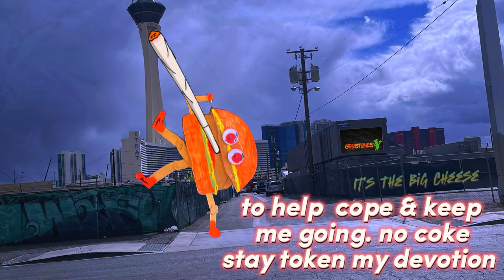It's The Big Cheese Free Style #4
GrubTunes It's the big cheese free style #4 The beefiest Mc